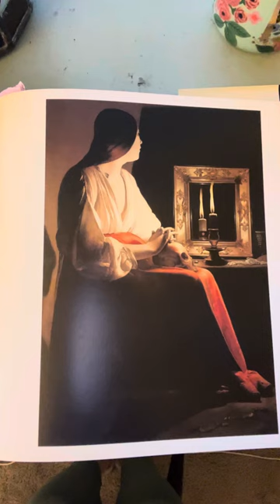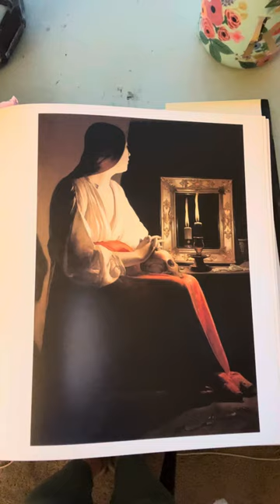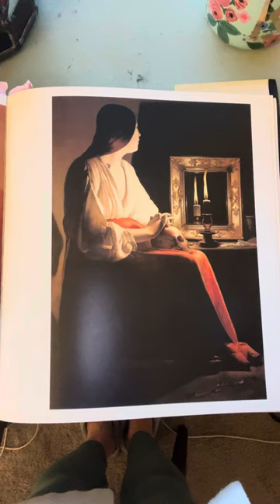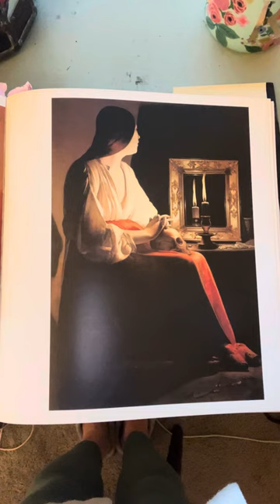Dean Moorehead Carroll's Morning Devotion - Thursday, March 21, 2024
The veil